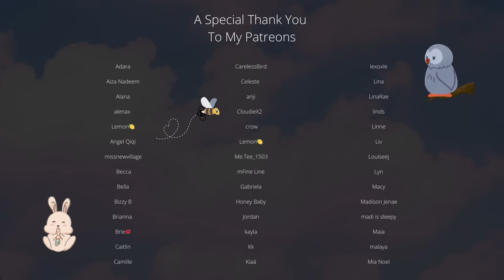ASMR: don't be afraid of the dark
you come into my office as soon as it starts to rain harder.
it's been storming all week, i think we're gonna be okay.
as long as there's no wind or lightening i don't see any reason for the power to go out.